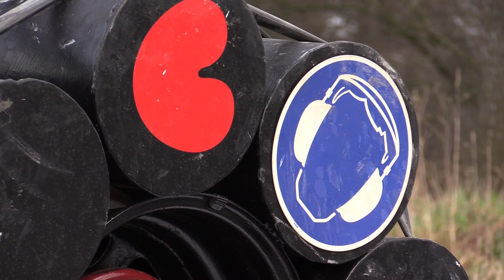carbidschieten in Drachten en Beetsterzwaag